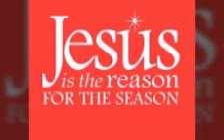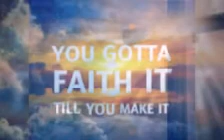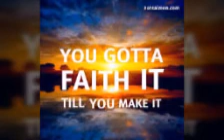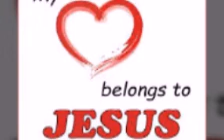Keith Daniel The Salt